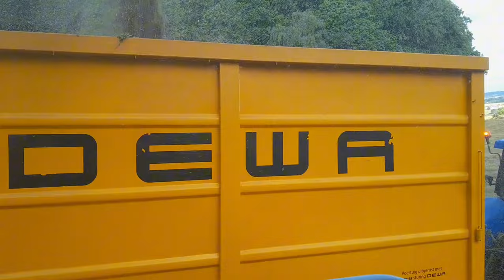ensilage herbe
Essaie le logiciel de montage vidéo gratuit CapCut pour créer des vidéos !